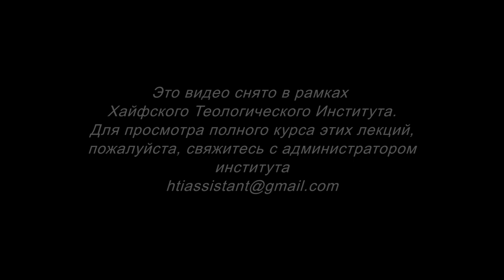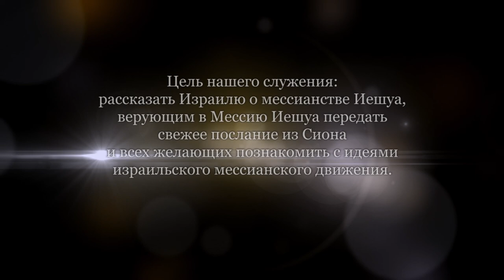Малые пророки. Часть 7 (Йосеф Шулам)